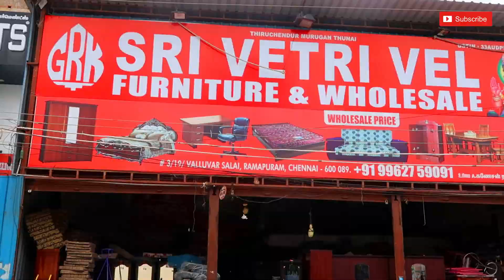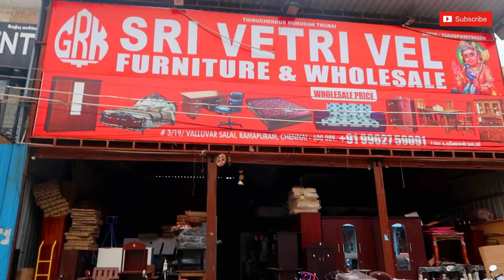Home Furnitures மலிவான விலையில் Starting from Rs. 100/- ONWORDS in Chennai , Ramapuram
Home Furnitures Starting from Rs. 100/- ONWORDS in Chennai!

Address:

Vetrivel Furniture
3/19 valluvar salai , Ramapuram, chennai ,
Pin: 600089